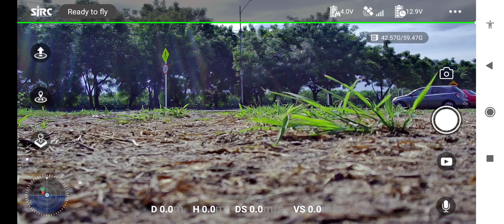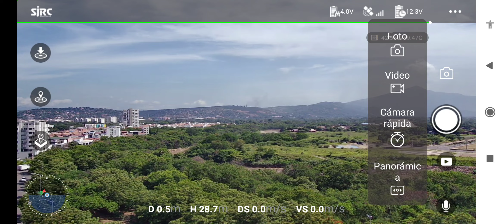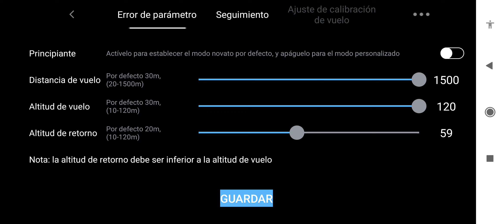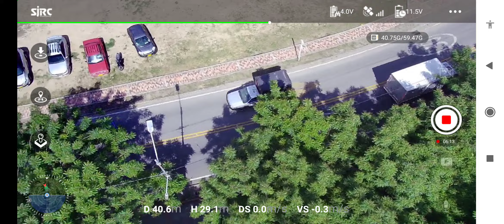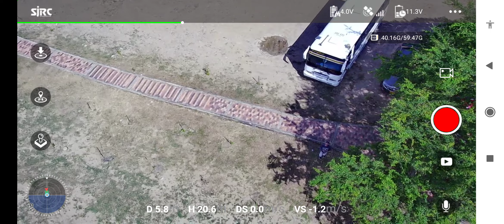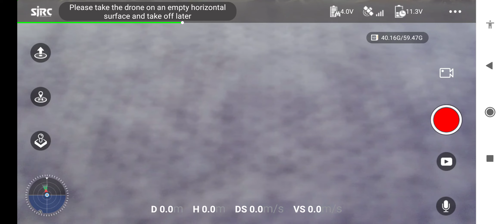parque playa cúcuta 1 er vuelvo